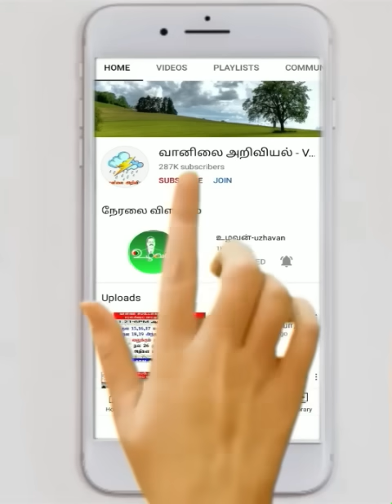13.10.23-4AM தமிழ்நாடு வானிலை அறிக்கை:-உருவாகிறது இருவேறு காற்று சுழற்சிகள்மழை எங்கே?